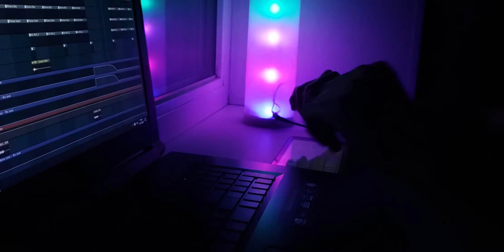Making beat in Lil Uzi Vert Style 2020 | Fire beat From Scratch - "Astronaut"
My hot beat Lil Uzi Vert 2020, keep making videos like this? I think it's better than picture + beat, what do you think about it? How do you like the beat?

💰 You can buy the full rights or lease to this beat

Some Bulk Deals:
Buy 1 , Get ANY 1 Free! ( Add 2 beat to CART )
Buy 2 , Get ANY 2 Free! ( Add 4 beat to CART )